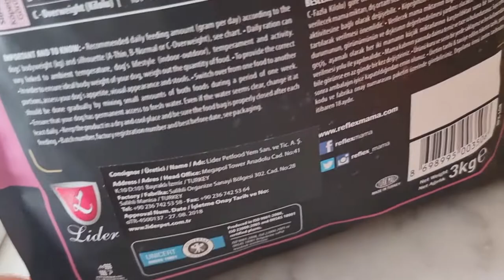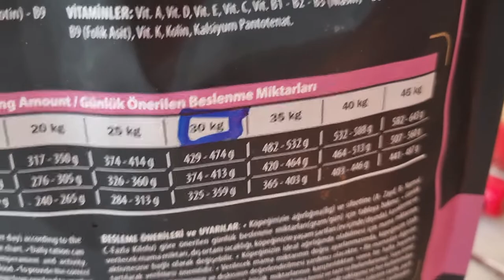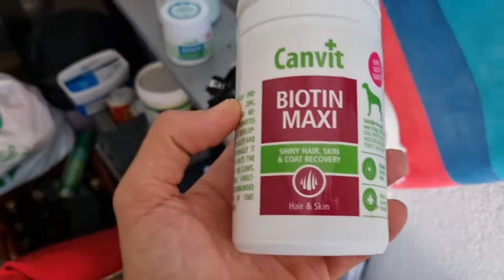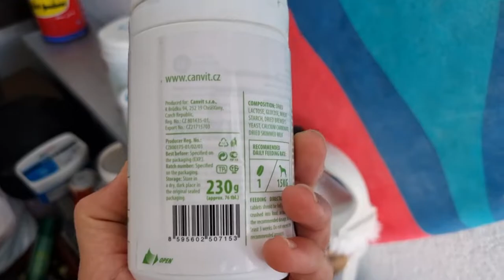Repas maison pour chien Berger Allemand 35Kg (préparation rapide)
Facile à préparer, le riz est très bénéfique pour les chiens, accompagné de poulet, viande, œufs, tout ce qui est bon pour les chien